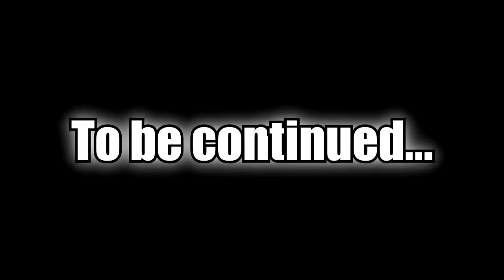Our Rust(y) Adventures! - Rust Funny Moments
Music by: The CORE from Undertale part was made by Blindman.

Salty Gamers Are:
MyNameRay
Rainbowtastik
Sir Reginald